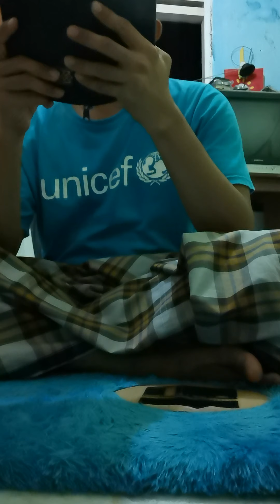Worksocialanggapatrollawworker&salary&library&readholybookforspiritinvillageplgaseffortnoblepeace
Very secret